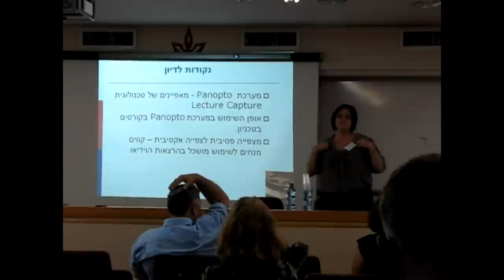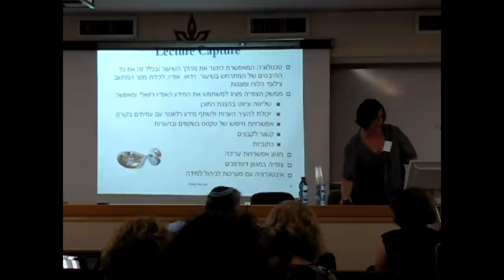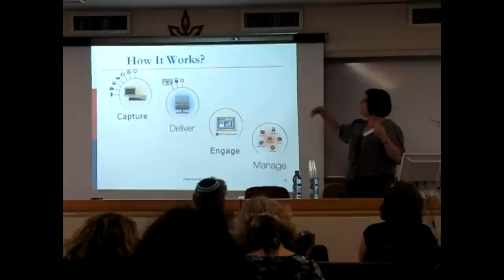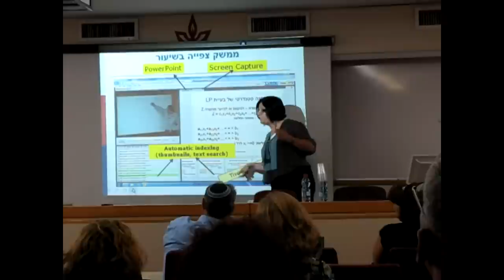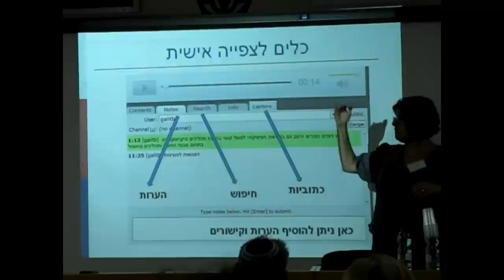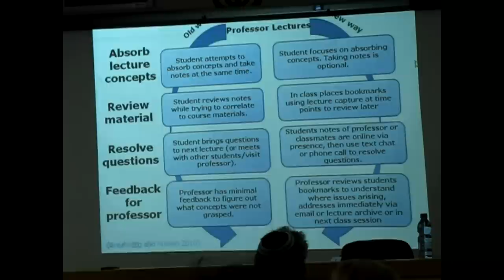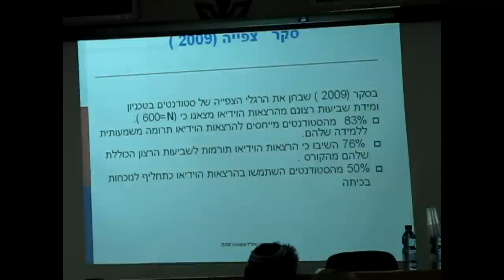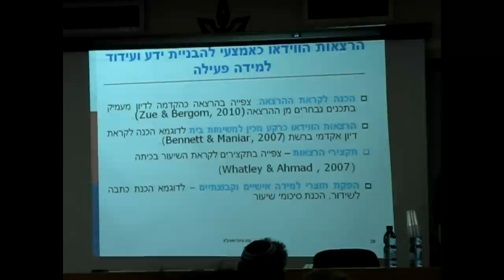הרצאות וידאו לקידום למידה פעילה בקורס מקוון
מ- VOD ל-EOD : כיצד ניתן להשתמש בהרצאות וידאו על מנת לקדם למידה פעילה?
גלית בוצר, אביגיל ברזילאי, הטכניון